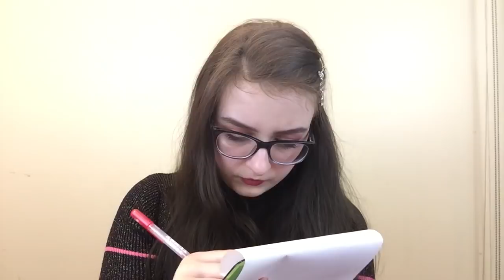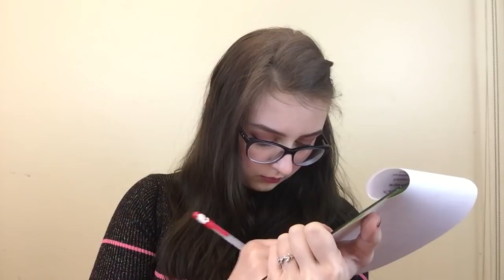ASMR | Build a Fake Significant Other Roleplay w/ Questionnaire (Gender Neutral, Soft Spoken)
Well hello! ♥  In today's video I'll be Lila from BASO Headquarters (Build-A-Significant Other) helping you craft a fake significant other for a family event you're forced to go to. This roleplay includes soft spoken whispers through a questionnaire, writing sounds, tapping, personal attention, etc. This was a really fun one to film. Hope you enjoy ♥

I get a lot of comments on the pen I used so here's the link if you'd like it for yourself

If you like this type of content, here are my other questionnaire videos!

ASMR stands for autonomous sensory meridian response which is a fancy way of saying a phenomenon from certain sounds that produce tingles and/or relaxation. Tingles usually start on the scalp and travel down your back. ASMR is great for relaxation, insomnia, tingles, and can be extremely helpful for some people that struggle with anxiety/panic attacks and/or depression (like me!)

This is a safe place for all. Also remember you are loved. You are worthy. You are valued. I'm so glad you stopped by ♥

**Also, my inbox is always open.